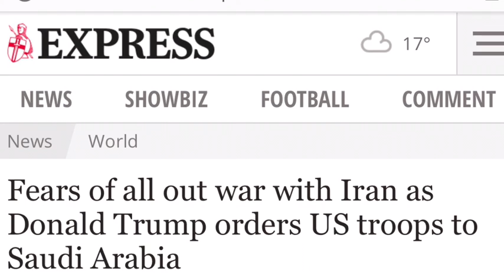WWW3 update (Best believe destruction is coming!)